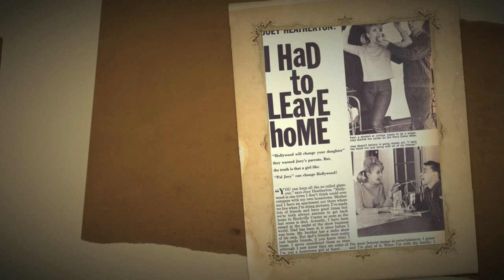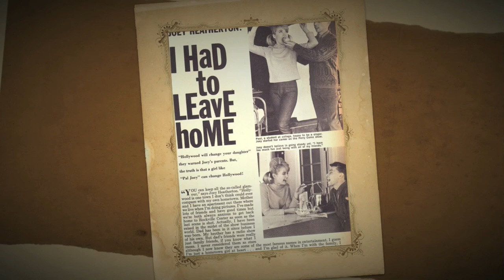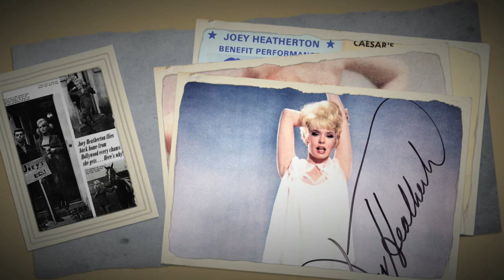HAPPY BIRTHDAY JOEY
My 2nd Happy Birthday Video to Joey Heatherton.  September 14th.  2009.  Hope you all enjoy the new photos.  My way of saying I love you Joey and sure wish you would get in touch with me. So many of  your loyal fans really miss you. Hope you are well.  Love Paul  aka Jimmy Wilde